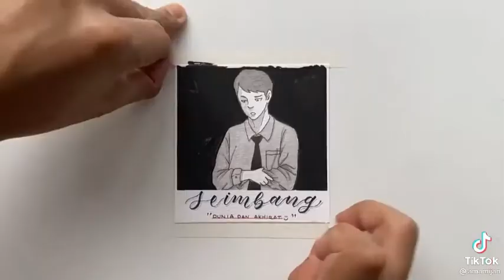Seimbang Dunia Dan Akhirat?